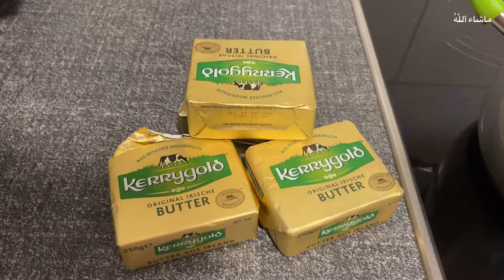Boht Dino k Bad Ghr Se Bahir Nikly | Uzma Ch Life